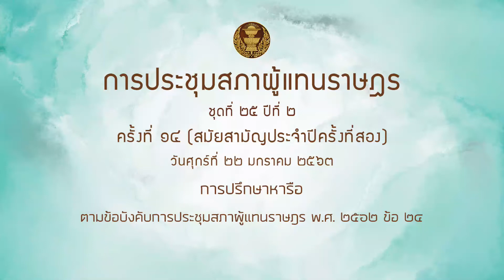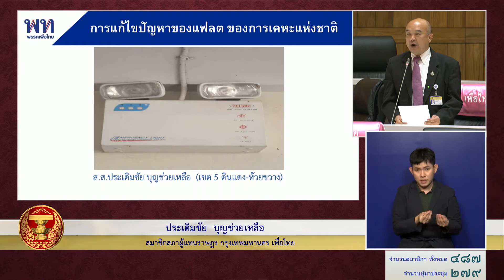สส ประเดิมชัย บุญช่วยเหลือ หารือ 22มค64